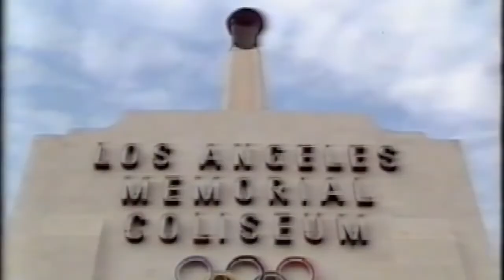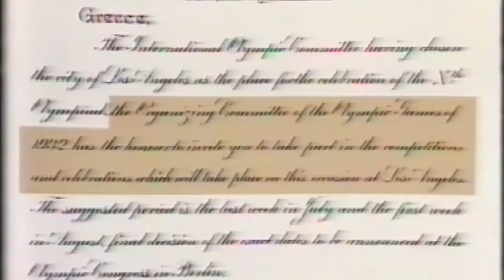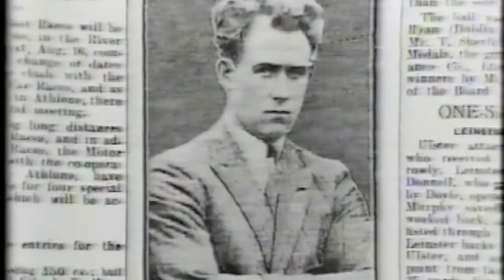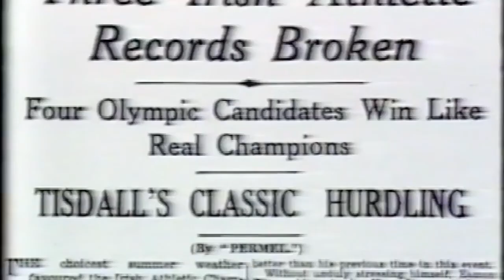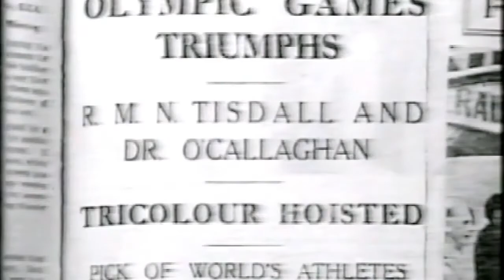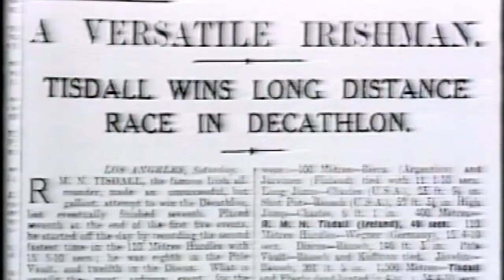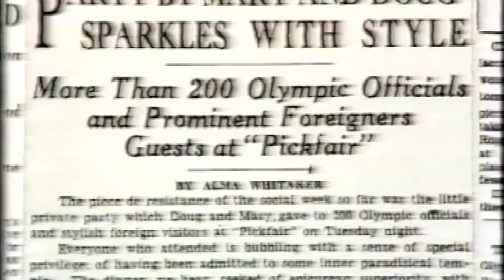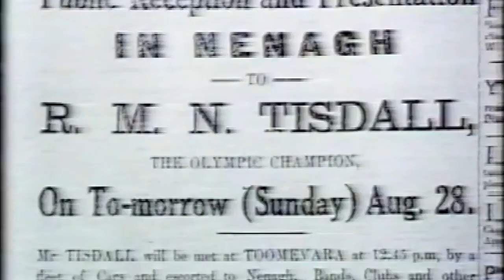Bob Tisdall and Dr. Pat O'Callaghan. 1932 Los Angeles Olympics